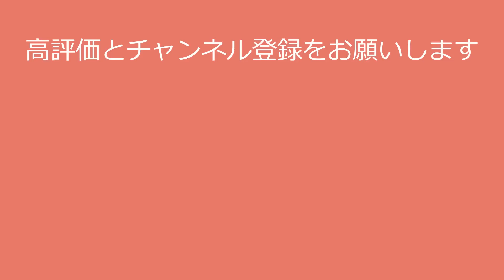【川島海荷】NINEは卒業しました！umika kawashima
〇氏名　川島海荷
〇職業 女優、歌手
〇出身地 埼玉県
〇事務所 レプロエンタテインメント

今回の動画で川島海荷さんに興味を持たれた方は、

●川島海荷さんの写真集はこちら